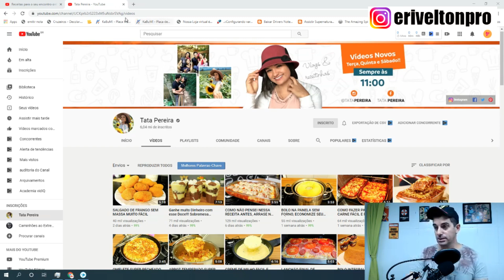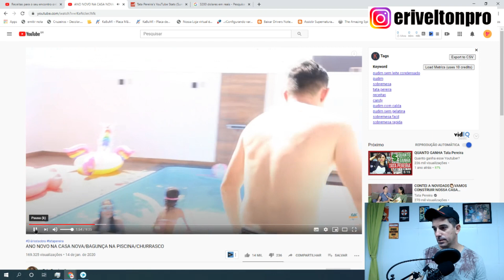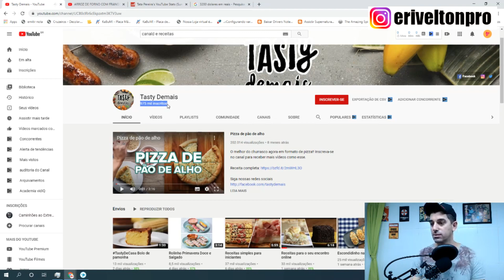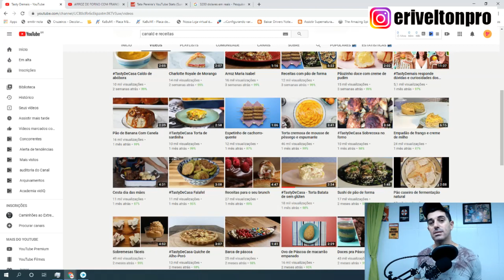Como criar canal de culinária - porque um canal de culinária? | de tudo um pouco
Como criar canal de culinária - Pop Times - um canal que você tem que conhecer

como fazer canal de culinária .
10/fev/2018 - Com R$ 3,00 reais você faz 6 litros de DETERGENTE CASEIRO - Fácil e Econômico - Fran Adorno - YouTube Como fazer uma máscara caseira contra o coronavírus (e cuidar bem dela)
 de 2015 - Primeiro canal de receitas do Instagram
vou criar um canal de culinária.

alguns Termos que este canal fala costuma falar:
como ganhar dinheiro na internet gratis
como ganhar dinheiro online
como ganhar dinheiro na internet de verdade
como ganhar dinheiro na internet só por estar conectado
como ganhar dinheiro na internet de forma honesta e comprovada
como ganhar dinheiro rapido na internet
como ganhar dinheiro com a internet
como ganhar dinheiro extra na internet

como ganhar dinheiro em casa Aulao Gratis de YouTube REVELA COMO OS YOUTUBERS ANONIMOS GANHAM MUITO MAIS 🤑